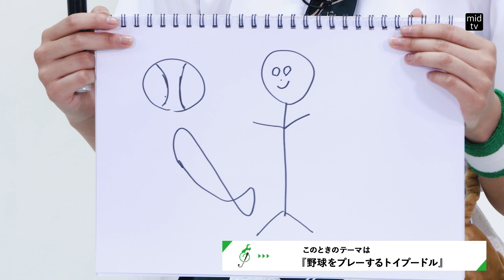【画伯誕生】2代目画伯は誰の手に！？お絵描き伝言ゲーム【mid-tv WEB】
「mid-tv」は
毎週土曜日  しんや0:00～0:05
HAB 北陸朝日放送 にて放送中！

ほくりくアイドル部 のメンバーが週替わりで出演！
メンバーの個性が光る企画や旬のエンタメ情報を発信する番組です。
おやすみ前の5分間、全力で元気とハッピーをお届けします。

7/29(土)放送
最強のチームワークを見せつけろ!!
お絵描き伝言ゲーム２代目画伯誕生！

【 ほくりくアイドル部 】
主催：アンサー・エンタテインメント、協力：van vanによる、全国の舞台でも通用する「北陸発信のスター」を見出し育成する一大プロジェクト。
「音楽 ~Music~」「応援 ~Yell~」「成長 ~Grow (up)~」をテーマに、地域の行事やライブイベント等に積極的に参加し、地元の皆様から愛されるグループを目指します。 Seattle Standard Cafe' (通称： シアスタ )のボーカル【中新賢人】を総合プロデューサーに迎え、北陸に縁のある現役のアーティストや次世代のクリエイター陣とともに「120%北陸産の“音楽”」を全国へ発信して行きます。
コンセプト：地域みんなで育てるアイドル・アーティスト
キャッチコピー：「北陸を“音楽”で元気に！」